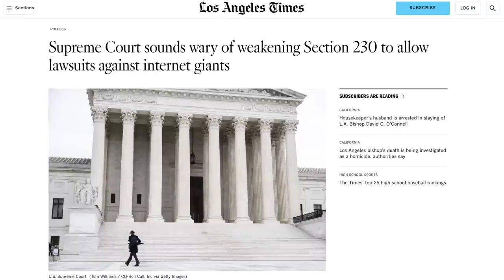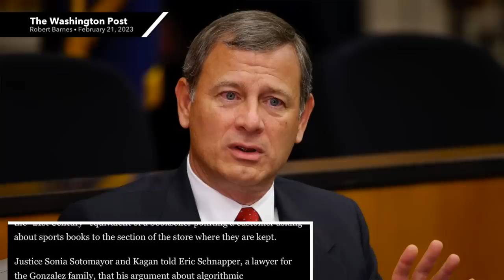SCOTUS Justices Seemed “Puzzled” by Case that Will Decide the Fate of the Internet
The Supreme Court heard oral arguments today for the case of Gonzales v. Google and the Justices made it clear they're not "experts on the internet." Also, the justices didn't seem to buy arguments made by the plaintiffs in favor of overturning Section 230.

Chapters:
0:00 Justices Seem Reluctant About Changing Section 230
1:19 Overview of the Justices Reaction to Oral Arguments
2:13 Elena Kagen Describes Issues at Hand
3:46 Kavanaugh, Thomas & Roberts' Questioning
6:26 The Plaintiff's Arguments
7:49 Thomas Shoots Down the Plaintiff's Argument
10:49 Jackson Aggressively Questions Google's Attorney
13:48 Closing Thoughts
15:30 Outro